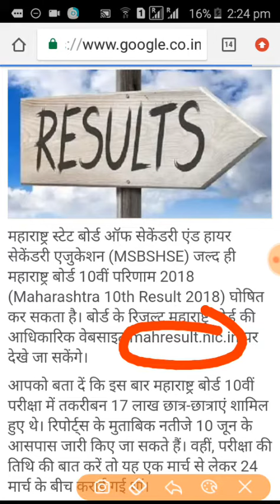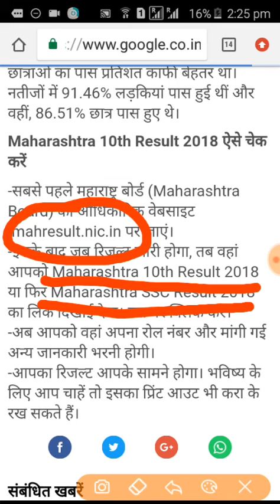10th SSC Maharashtra Board Result 2018 | Result Date of Class 10 | महाराष्ट्र बोर्ड रिजल्ट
Maharashtra Board result 2018 I Declared date l HSC, SSC 12th intermediate result online kab dekhe

Maharashtra Board Result 2018 | Result Date of Class 10 and Class 12 | महाराष्ट्र बोर्ड रिजल्ट

HSC Maharashtra Board Result 2018 | Maharashtra Board Result 2018 Date | 10th result 2018 date